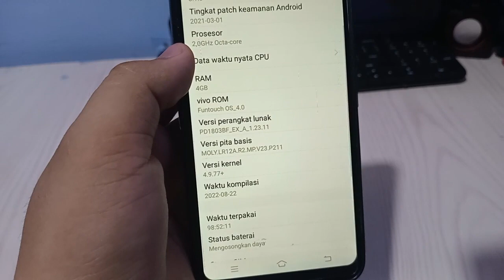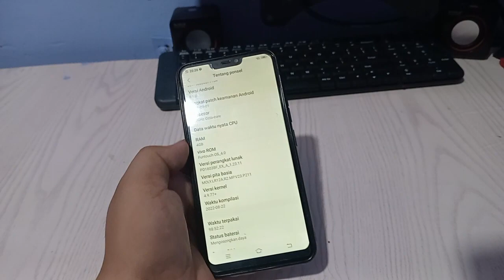Cara mengecek Prosesor Hp VIVO Y81 Y71